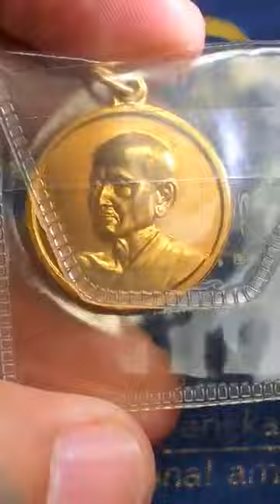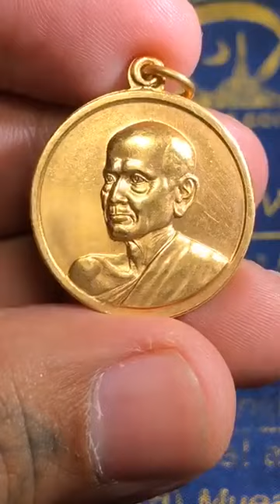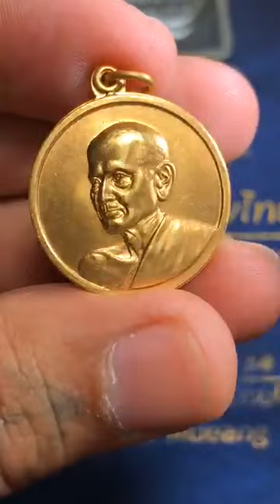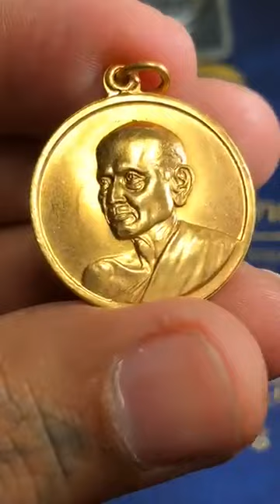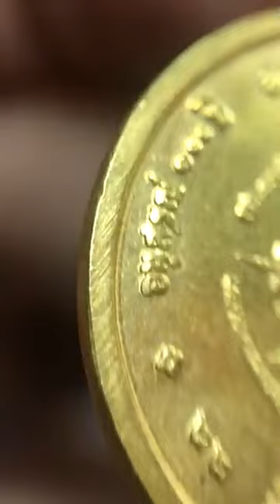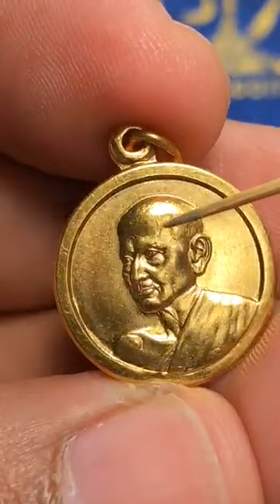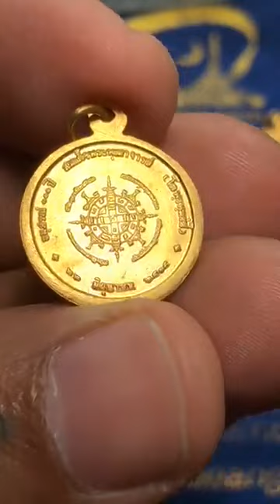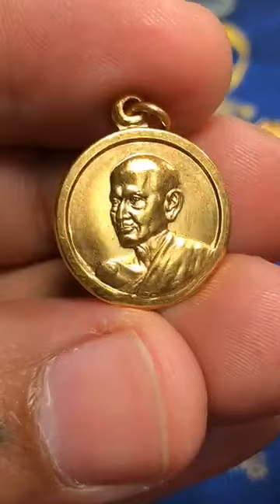เหรียญอนุสรณ์ครบ 100 ปี สมเด็จพระพุฒาจารย์ (โต พฺรหฺมรํสี) ปี พ.ศ.2515 หยิบกล้องส่องพระกับโทนบางแค